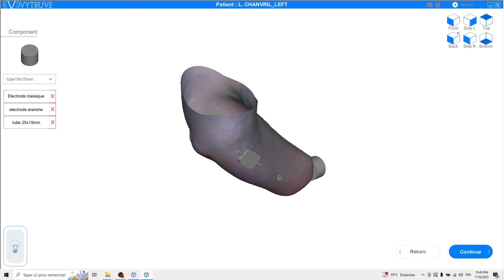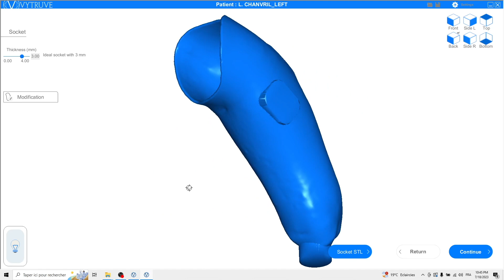Double fut radial Vytruve